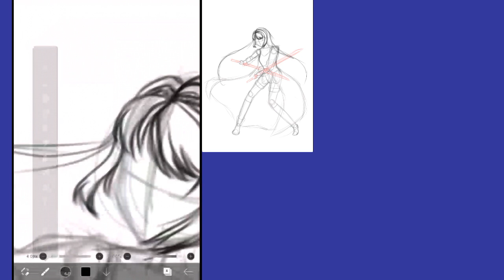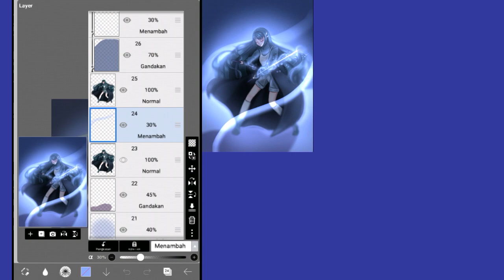Join alqisscontest2 [Speedpant]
Its been a long time since the last time I joining an art contest, so this time lemme try join @sabiesabieru 's art contest :D

Apps Used :
☆Ibispaint x
☆CuteCut